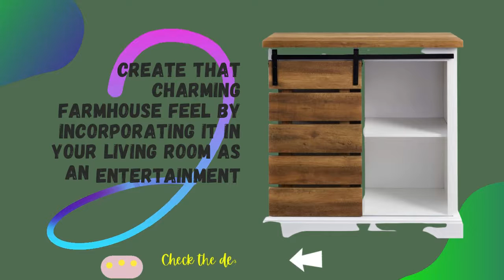best walker edison willa modern farmhouse sliding single slat door storage console review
best walker edison willa modern farmhouse sliding single slat door storage console review  | farmhouse sliding single slat door storage console kitchen Compliments will come your way after you add this stylish buffet into your home. Drawing attention with its two-tone finish, which offers a fresh and modern new take to a Rustic farmhouse appeal.

best walker edison willa modern farmhouse sliding single slat door storage console review  Featuring a sliding slatted door front to glide smoothly over either side, keeping your items hidden on one side and open on the other. This wood sideboard provides adjustable shelving to organize your media, books, electronics, décor, and more The way you like it.

Create that charming farmhouse feel by incorporating it in your living room as an Entertainment center, bedroom as a storage cabinet, or kitchen as a credenza. Made of high-grade MDF, durable laminate, and metal best walker edison willa modern farmhouse sliding single slat door storage console review